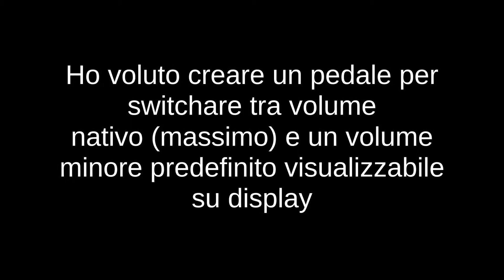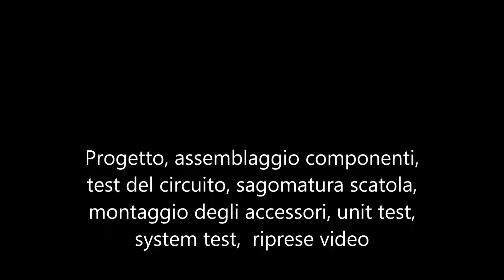Progetto PEDALE DEL VOLUME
Un pedale di controllo del volume costruito in casa. Mi serviva poter switchare velocemente tra una modalità a basso volume per le parti di chitarra di accompagnamento e un volume più alto per le parti di assolo. Ho realizzato il tutto con un potenziometro lineare da 100 KOhm, ma ho complicato il pedale per poter controllare visivamente il volume prescelto.